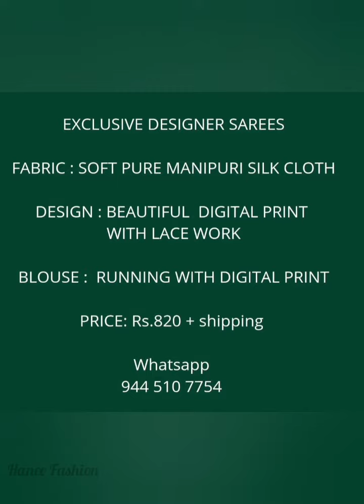EXCLUSIVE Digital Print Designer Sarees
wholesale sarees
digital print sarees
surat sarees
wholesale Designer sarees
Cheapest Designer Sarees
surat collections
surat online
cheapest online Sarees
designer Sarees